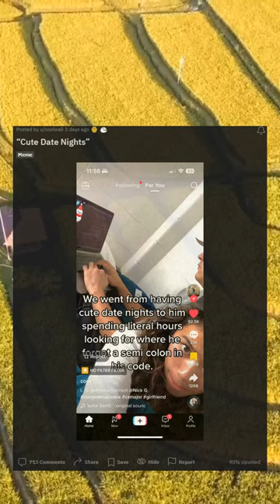“Cute Date Nights”